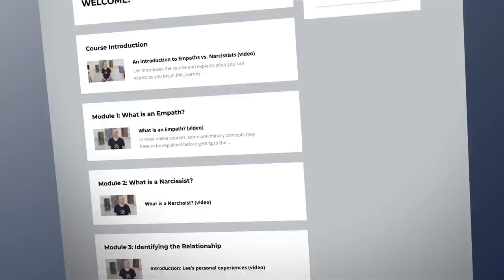Impact the World: Corinne Foxx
Our special guest is Corinne Foxx, an actress, activist, producer, and CEO of Foxxtales, her own lifestyle website featuring influential women, personal essays and an online marketplace that promotes female-founded businesses. She is the co-host and deejay on the hit television show, Beat Shazam and the executive producer on Netflix’s upcoming sitcom based on her childhood stories, Dad, Stop Embarrassing Me. In August 2020, she launched Am I Doing It Right? a “how-to” podcast that will cover a range of topics with her best friend.

In this show, Corinne shares what it's been like following in the footsteps of her award-winning father, Jamie Foxx and how she landed her first leading role just weeks after attending Lee's Soul Magic back in 2018. Lee and Corinne talk about her life as a creative and spiritual millennial and how she's finding her voice and footing as a young producer and advocate for causes and organizations that are close to her heart like Girl Up! and NAMI (National Alliance on Mental Illness). Corinne openly shares her experience with anxiety, how she manages it, and why she felt a call to action to partner with NAMI. Following her soul's purpose, she has aspirations to be in public service as a senator, and until then she is proud to be a role model for her little sisters.

The views and opinions expressed by guests of Impact the World are their own and do not necessarily reflect the views or position of the host, of Lee Harris Energy LLC, or its staff or management. Any content provided by our guests are of their opinion and are not intended to malign any religion, ethnic group, club, organization, company, individual or anyone or anything.